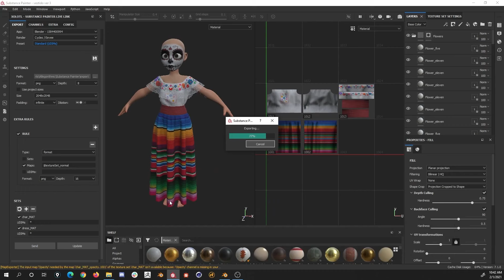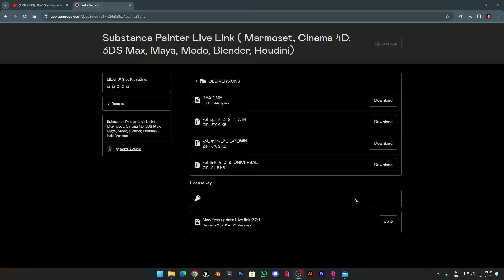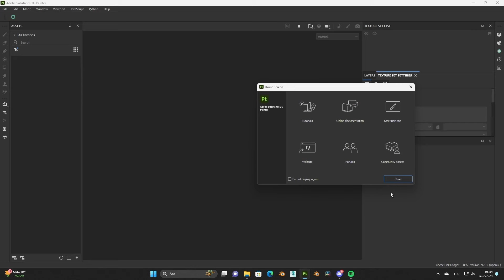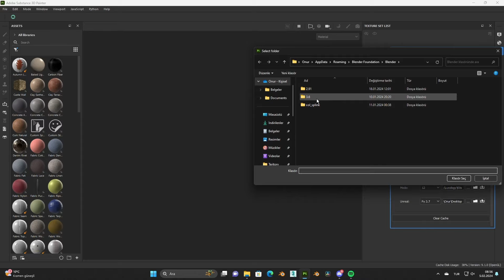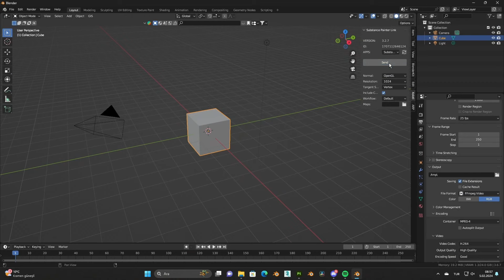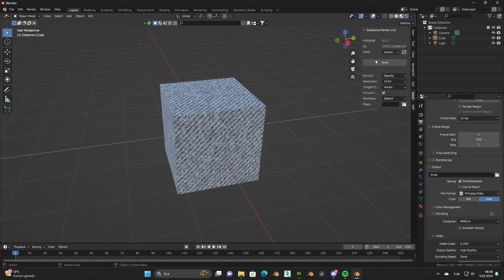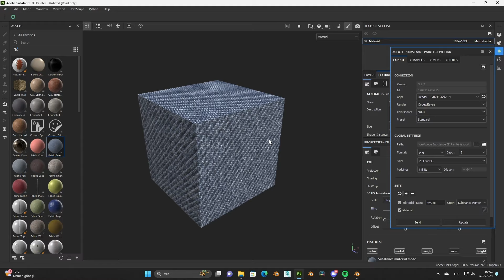Bu Eklenti ile Hayatınız Kolaylaşacak - Substance Painter LiveLink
Substance Painter ile oluşturduğunuz texture setlerini hala el ile mi bağlıyorsunuz? işte size hayatınızı çok kolaylaştıracak bir eklenti, tek tık ile modelinizi hangi 3D programı kullanıyor olursanız olun Substance painter'e aktarın ve texture setlerinizi tek tık ile modelinize bağlayın.

Orijinal fiyatı %25 dolar olan Sp Live Link'i Vizy3D ayrıcalığı ile %20 indirim ile +20 dolara alabilmeniz için gereken o müstesna link :

Tüm sorularınız hakkında sormak ve Blender ile çalışırken açtığım canlı yayınlar için , ve bu videoda kullanılan texture dosyaları için.

İyi seyirler...

Blender 3D eğitim kanalı Vizy3d'den herkese merhabalar, Vizy3D kanalında Blender 3d ile modelleme, Blender 3d ile animasyon yapamı, Blender 3d ile karakter çizimi, Blender 3d ile render alma, Blender 3d ayarları, Blender 3d ile nasıl çizim yapılır, Blender 3d mi 3ds max mı, Blender 3d mi Maya mı, Blender 3d ücretsiz ders içerikleri bulacaksınız.